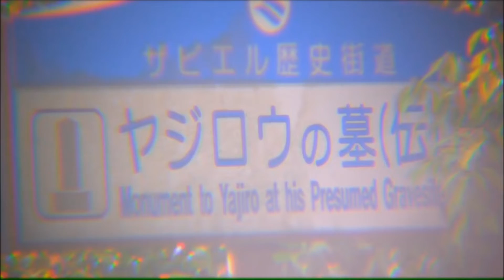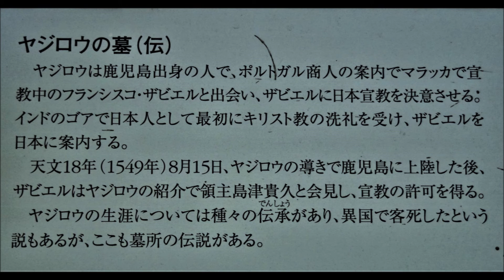日置市伊集院町清藤—サビエル歴史街道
伊集院町太田にあった一宇治城(1536年から1549年までは薩摩藩の居城。その後の居城は鶴丸城。学生の教科書にも掲載していないが、この城で日本で初めてキリスト教布教許可を得た。現在は城山公園の名称で桜が広い公園に何百と植えられ開花時はこんな美しいところはないくらいの桜の名所です。)1549年に薩摩藩主島津貴久からキリスト教布教の許可を得たフランシスコ・サビエルの随行員ヤジロウの客死した墓(伝承)又は長崎耶蘇会の敬虔な教徒とか島原の乱の残党でないかと言い伝えられている江戸幕府のキリスト教禁教令の発布された1612年前後?か島原の乱鎮圧1638年後?に異教徒がいるとの密告の恐れや地域の権力のあるキリスト教信奉者に累が及ぶ恐れ?のために自害しオッドンの墓(伝承)とも云われているところです。16世紀の中頃、17世紀に、この寒村にキリスト教伝道者と関連があるのも興味深いものです。今でこそ、県道のバイパスとして作られた道路沿いにありますが、往時は近くの旧薩摩街道(教科書にも載っているフランシスコ・ザビエルも布教許可願のために鹿児島から伊集院までこの地を通ったであろう。江戸への参勤交代もこの道を通ったらしい。西郷隆盛、大久保利通も妙円寺参り参詣に歩いた道である。ここが当時の本道である。)から高低差10-30ｍ位　直線距離にして300-500ｍ位の山の丘にあってそこには巨石に墓碑が刻まれていたらしい。近くの本道から行くにして木々がうっそうと茂り獣みちではなかったか?「殉教の　伝へはいまに  草むらの　墓にひそめり　清藤の里」と刻まれた石碑が現在立っております。当時、その存在が見つかれば幕府や藩から棄教を迫って過酷な拷問や重罪であったろうから帰依している方たちは命がけだったと思います。なお、この近くの民家の地下に人工洞窟に浄土真宗?の隠れ念仏?の堅牢な集会場があったらしいです。当時、キリスト教にしろ仏教にしろ信心深い方たちも多かったこの地－清藤ではなかろうかと偲ばれます。